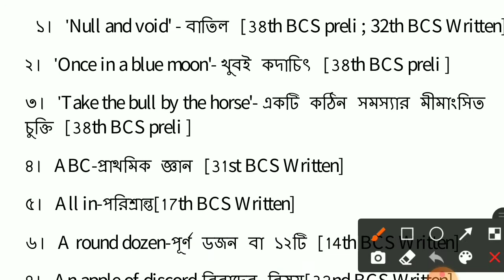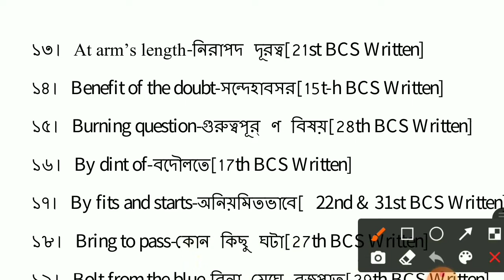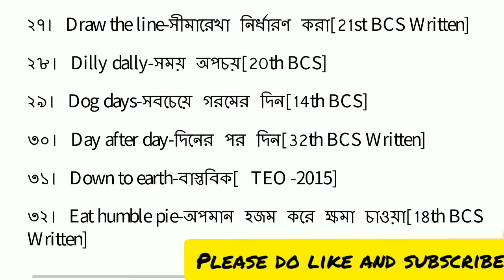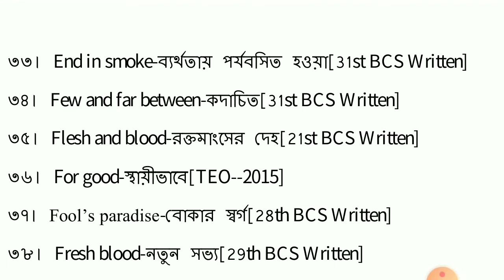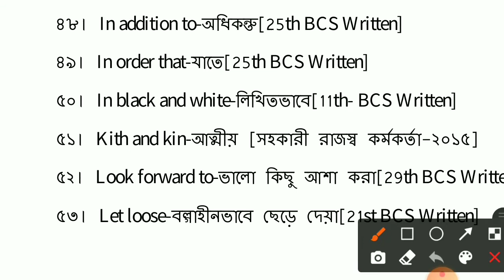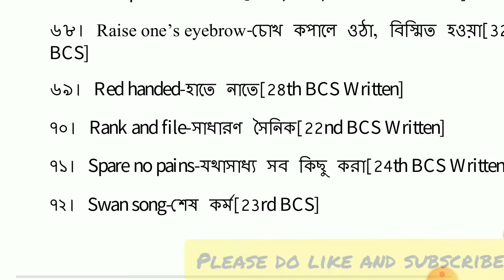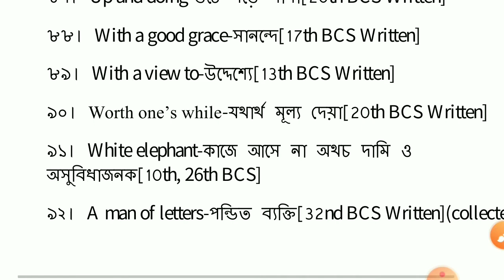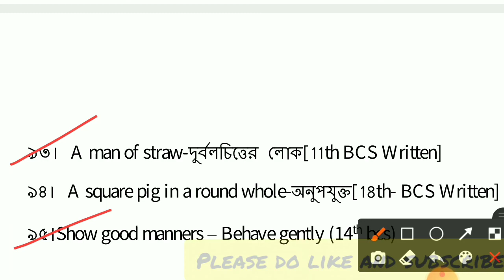BCS previous year question solution| phrases & Idiom|বিগত সালের প্রশ্ন সমাধান